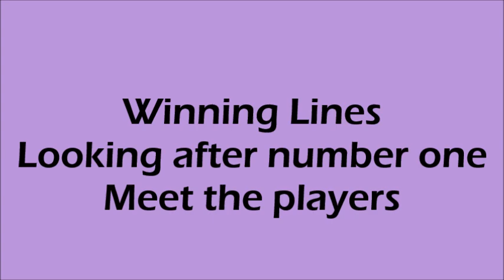Winning Lines Looking after number one Meet the players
Let's meet tonight's six vital players who are playing looking after number one.